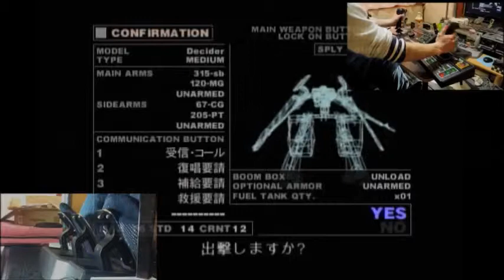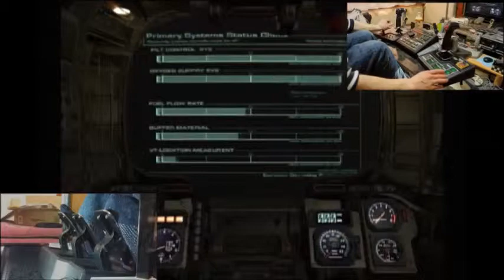鉄騎 Steel Battalion